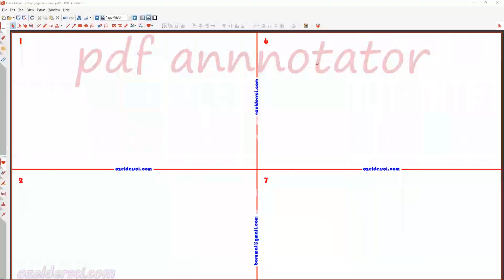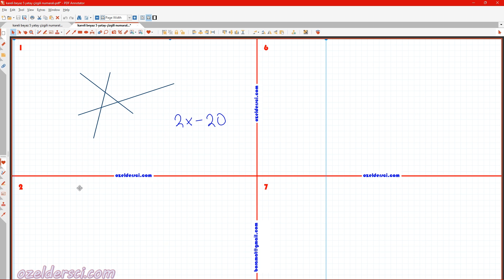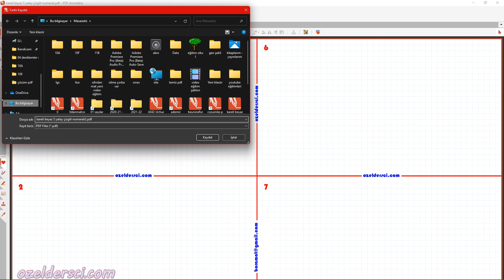Pdf Annotaor "aldığınız notları gömülü yapma" (düzenlenemez hale getirme)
pdf annotator objeleri gömme, pdf annotator melt, pdf annotator melt annotation, notları kalıcı hale getirme